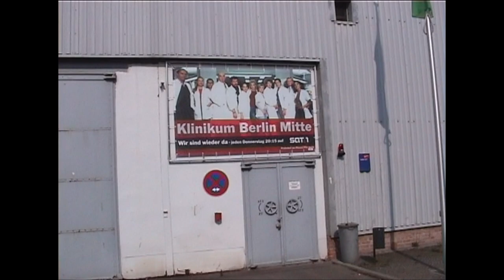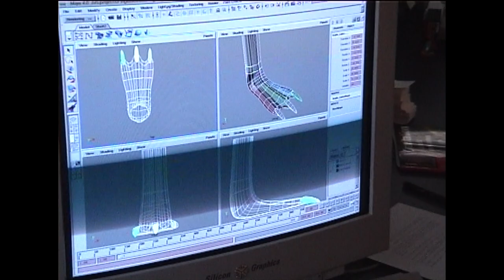Fahrt durch Filmstudio und Filmpark Babelsberg 2002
Fahrt durch Filmstudio Babelsberg und Filmpark Babelsberg 2002